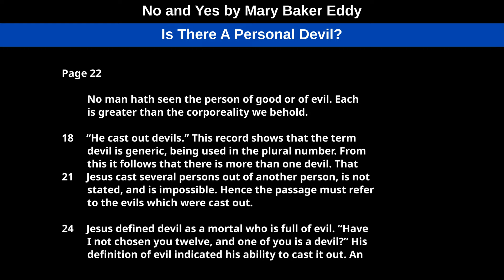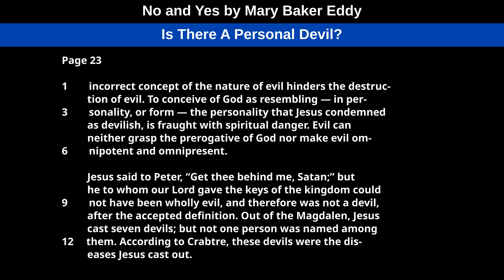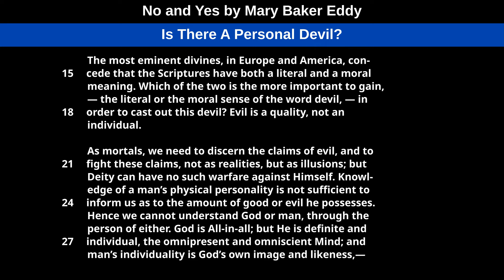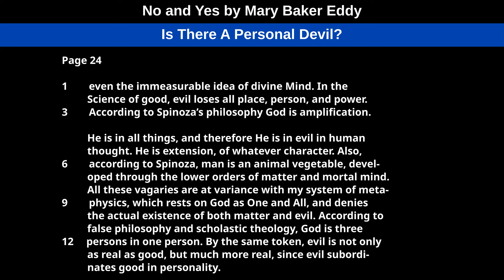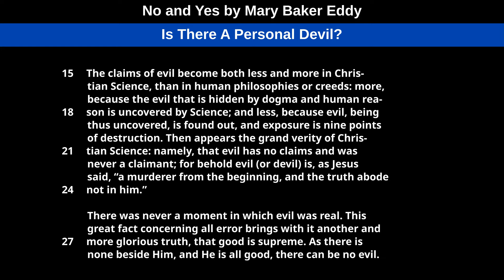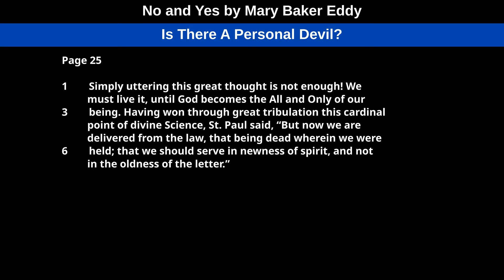Is There A Personal Devil? from No and Yes by Mary Baker Eddy